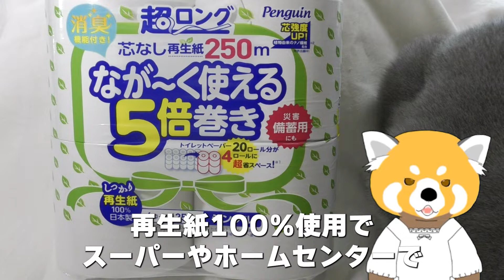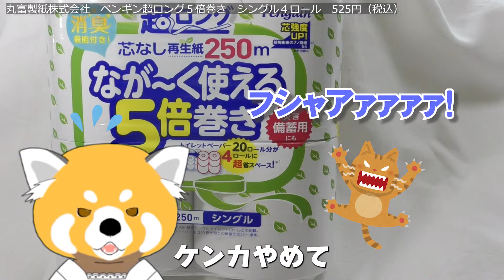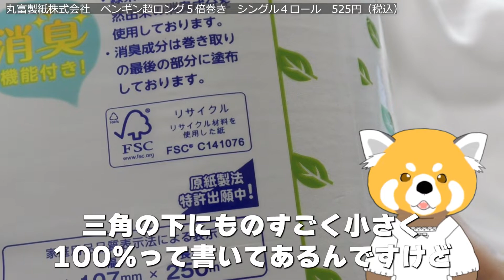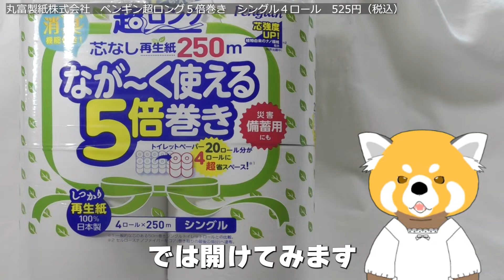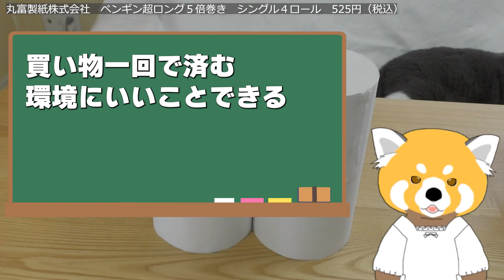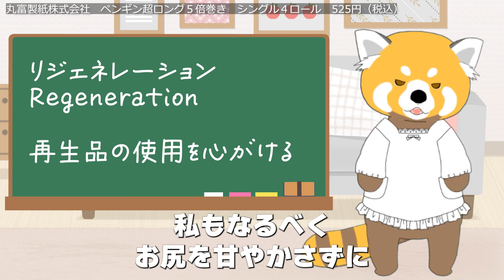【エシカル消費】まずはここから！再生紙トイレットペーパー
試してもらいたい環境配慮型商品や
おすすめのものがありましたら教えていただけると嬉しいです。

0:00 はじめのごあいさつ
4:35 商品紹介
7:25 開封 比較
11:40 本日のR(Regeneration)

◆オープニングBGM 創作堂さくら紅葉 様

おすすめのものがありましたらコメントやお便りください。
お財布と相談してみます。

Twitterもやってます→　@ogashimako

尾賀縞子（おがしまこ）と申します。

活動家でも自然愛好家でもないし
丁寧な暮らしもしていないけど
環境に悪いことはできるだけしたくないと思っています。

３R（リデュース・リユース・リサイクル）の他にもたくさん存在する＋R（プラスR）を実践するため環境に良い商品のレビューをしています。